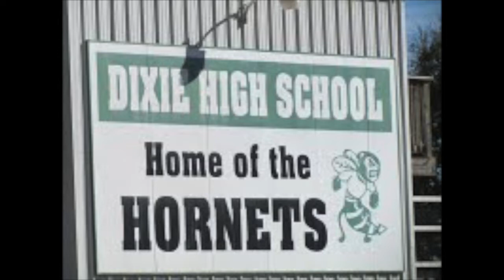Tackling the Streets Summer Camp w/Paul Brown - Anderson County Community Television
Tackling the Streets announces a summer camp for autism and specials needs individuals for ages 5 years old to 25 during the week of June 13 – 17.

On Saturday, June 4, 2016 at 9 a.m., Tackling the Streets along with their sponsors and volunteers will host a Camp Registration Day. Registration Fee will be Waived on Saturday, June 4th only from 9 a.m. to 12 noon.  Register at the Civic Center rotunda located inside the Anderson Sports and Entertainment Center.

The camp will be June 13th – 17th, 2016 at the Anderson Sports and Entertainment Center – Civic Center, 3027 Martin Luther King, Jr. Boulevard, Anderson. The camp will be daily from 8 a.m. until 4 p.m.

Periscope: ACTV193